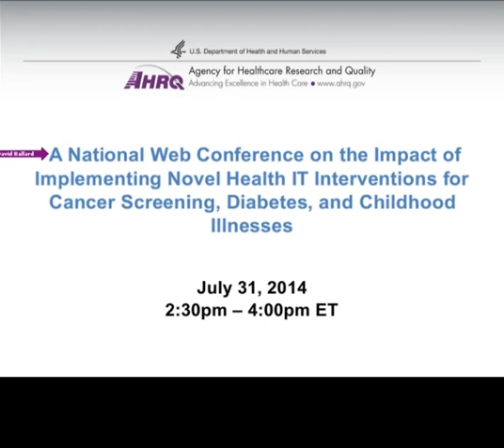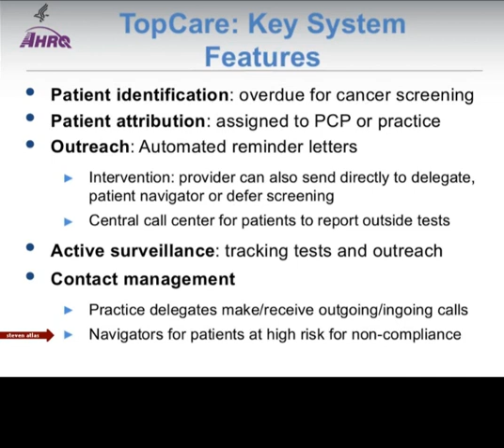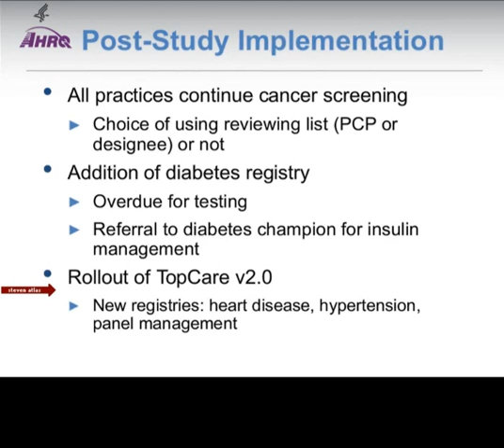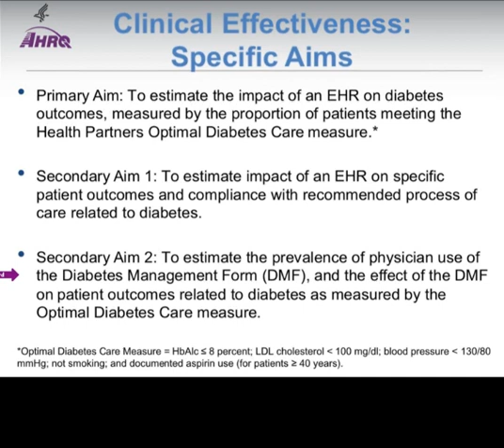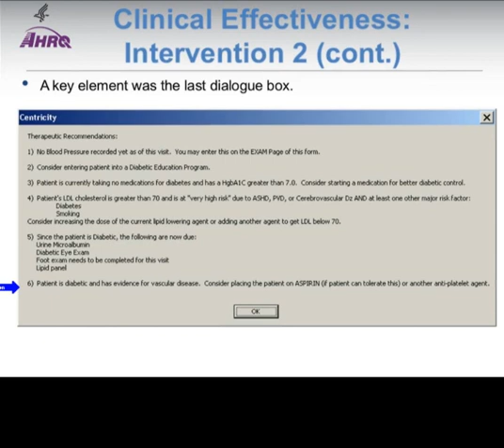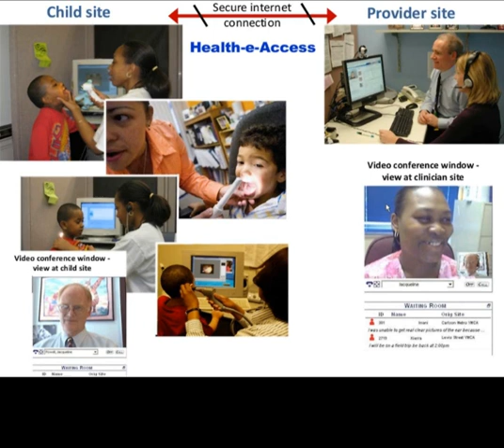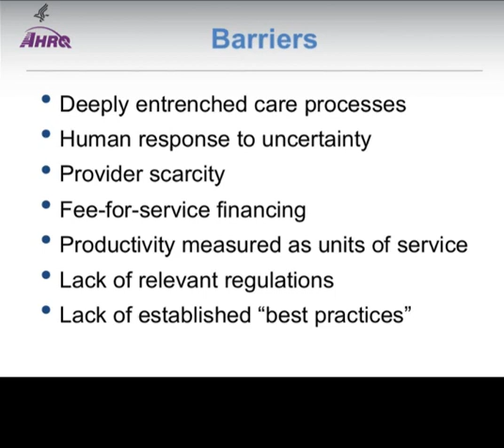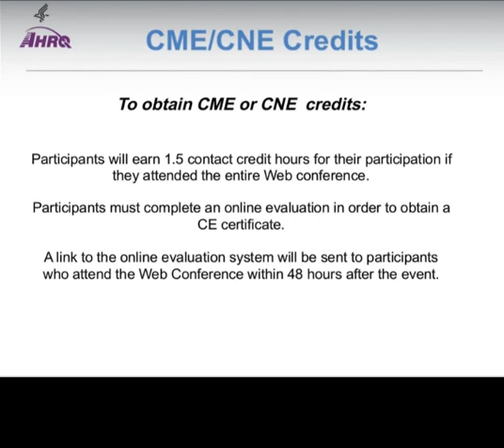Impact of Using Health IT Interventions for Cancer Screening, Diabetes, and Childhood Illnesses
This Web conference, held 7/31/14, reviewed the methodology, implementation, and evaluation of health IT interventions that affect preventive cancer screening rates, diabetes outcome measures, and utilization of telemedicine services for acute childhood illnesses. Third in a series of 4 Webinars designed to increase practitioners’ ability to improve health care decisionmaking, support patient-centered care, and improve the quality and safety of care through the use of health IT.